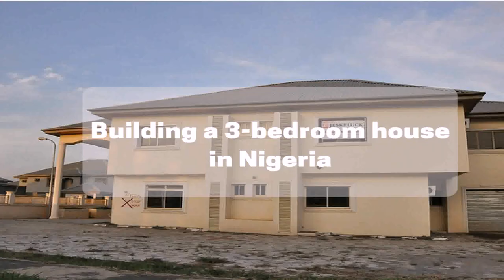3 Bedroom Bungalow House Designs In Nigeria - Gif Maker DaddyGif.com (see description)